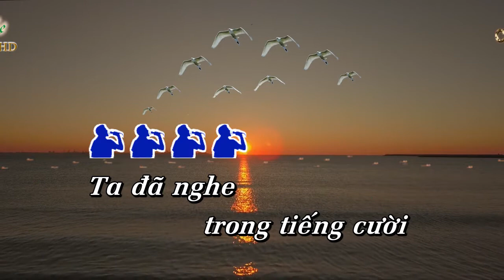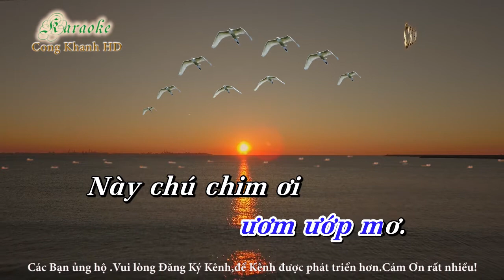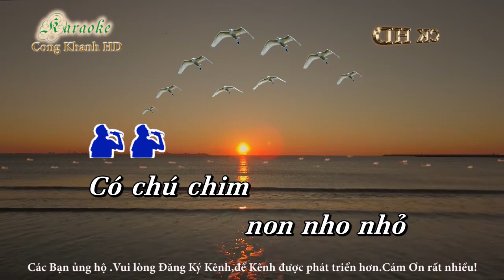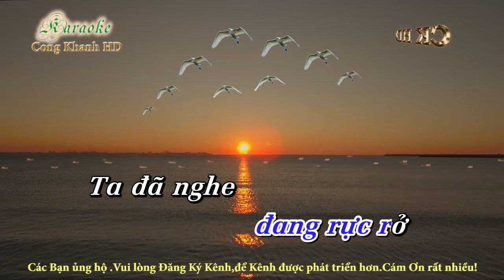Karaoke Ơi Cuộc Sống Mến Thương ( Tone Nam - Tốp Ca ) Remix - Nhạc sống - Cong Khanh HD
Beat Remix - Nhạc sống - Cong Khanh HD ( Có chú chim non nho nhỏ )